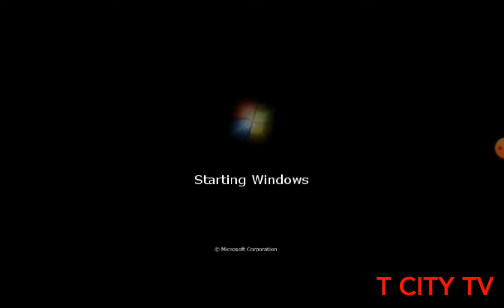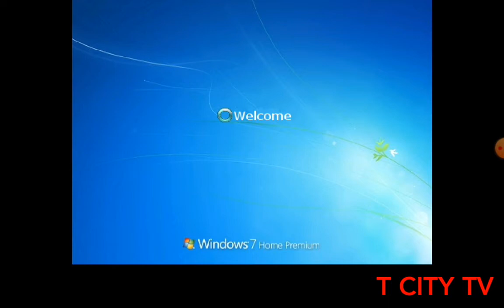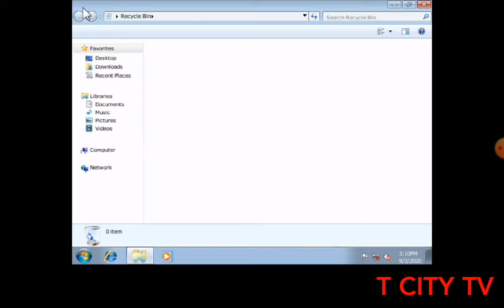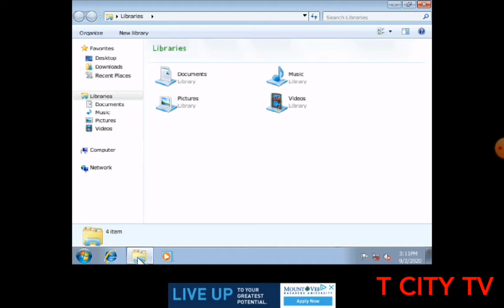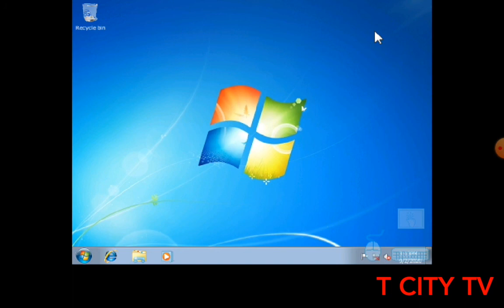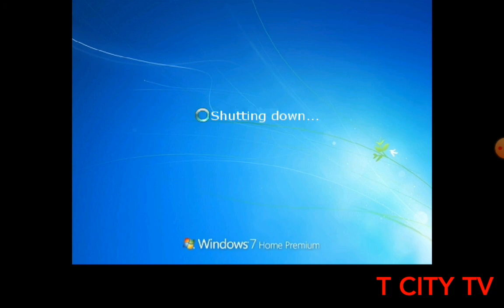Windows 7 (JPCSIM) 9/2/2020